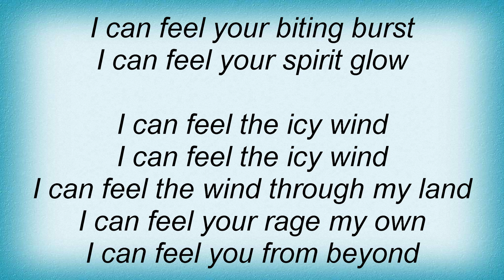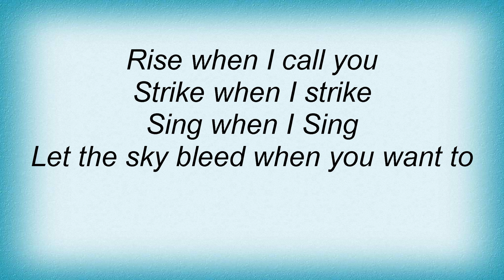Korpiklaani - Viima Lyrics